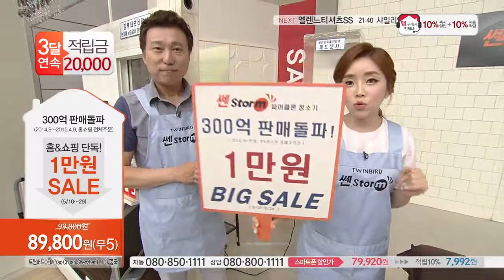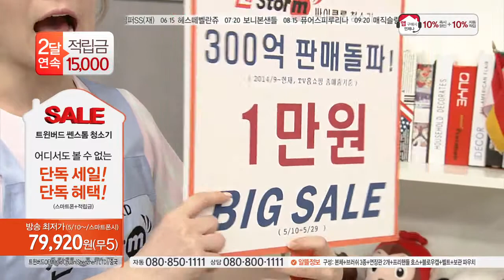[홈&쇼핑] 트윈버드청소기